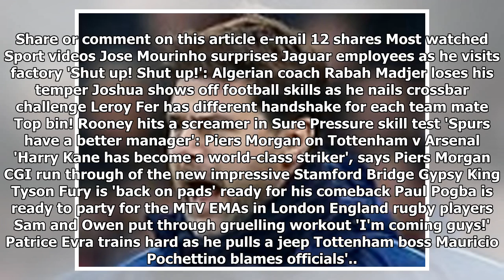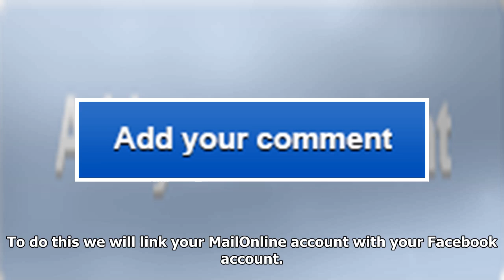Anthony joshua shows off football skills as he nails crossbar challenge in the company of former re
Anthony joshua shows off football skills as he nails crossbar challenge in the company of former real madrid and juventus ace fabio cannavaro
World heavyweight boxing champion Anthony Joshua joked that he 'should have stuck to football' as he...